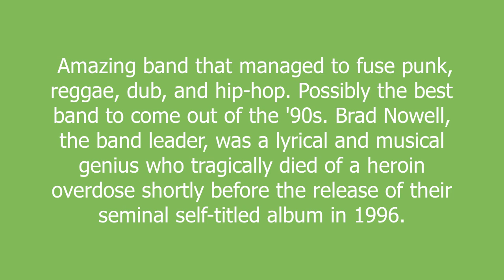sublime meaning and pronunciation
Amazing band that managed to fuse punk, reggae, dub, and hip-hop. Possibly the best band to come out of the '90s. Brad Nowell, the band leader, was a lyrical and musical genius who tragically died of a heroin overdose shortly before the release of their seminal self-titled album in 1996.

sublime definition by Urban Dictionary